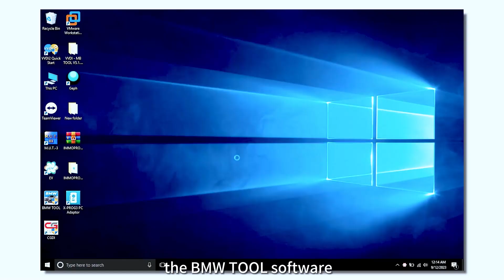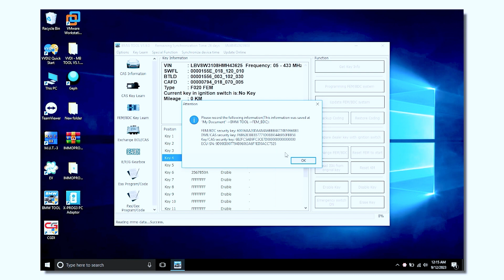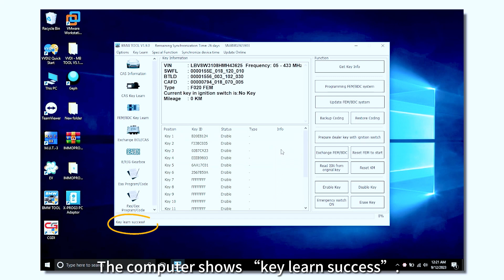GODIAG BMW FEM BDC Test Platform Generate BMW FEM Keys with VVDI BIM Tool- GodiagShop.com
How to generate BMW FEM keys by GODIAG BMW FEM BDC Test Platform and VVDI BIM Tool.